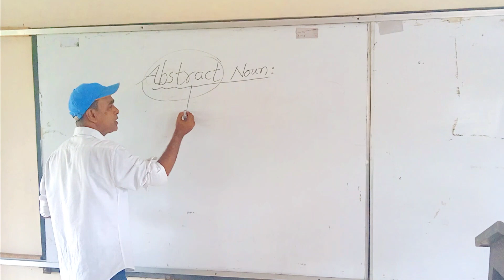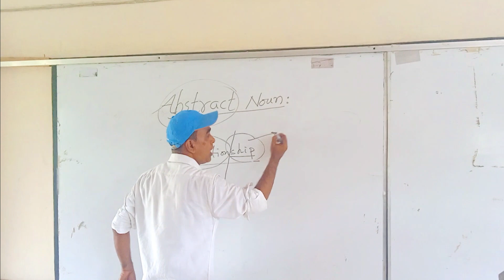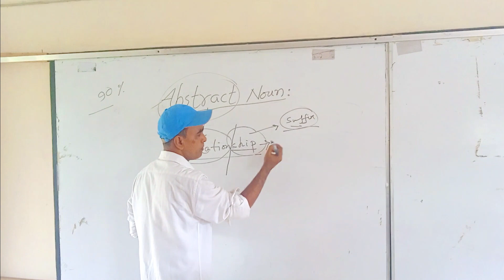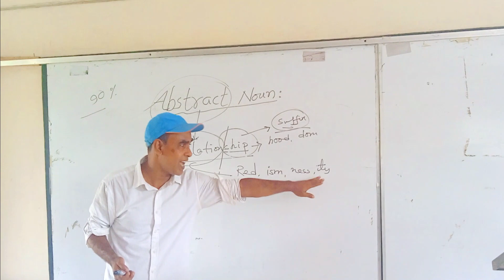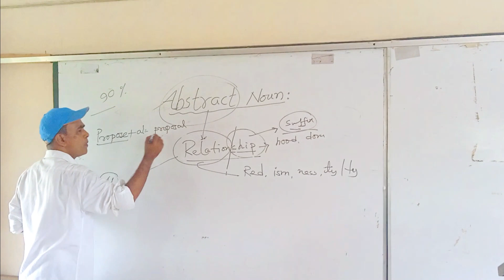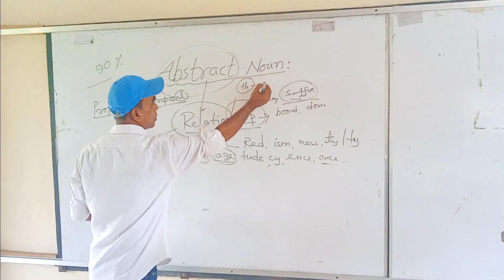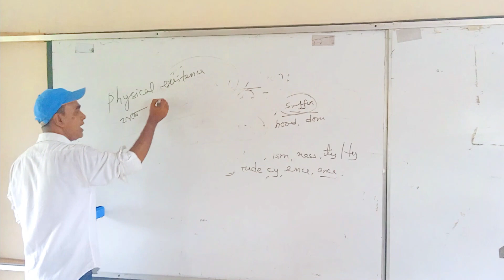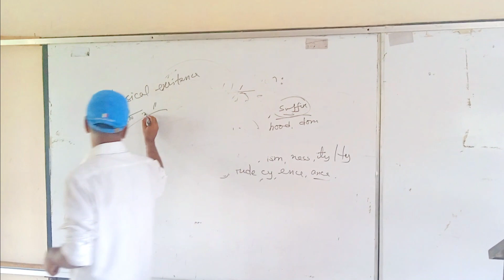Abstract Noun: Identification of Abstract Noun || Suffix of Abstract Noun with Bangla